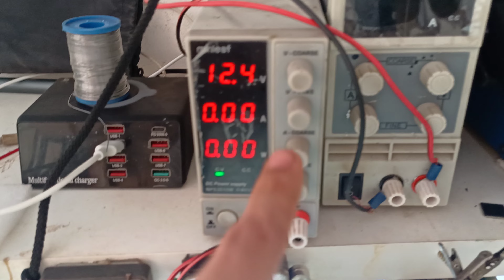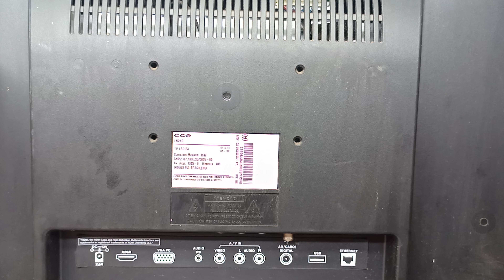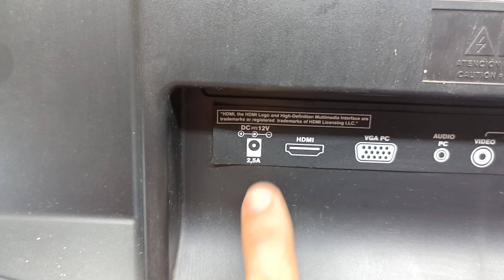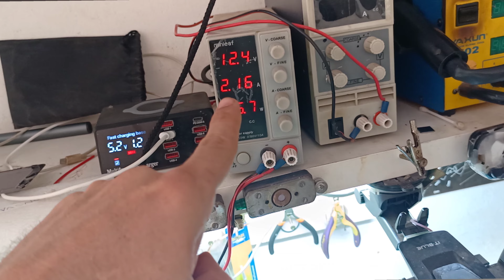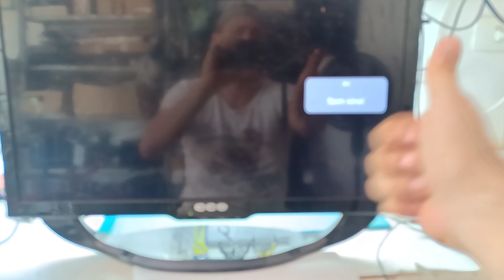TV CCE ln24g não liga nada, essa foi fácil 👏👏👏🙂🙏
tv CCE ln24g chegou sem ligar nada abri a tv e foi medir o fusível e pra minha surpresa estava queimado então essa foi resolvido com a troca do fusível smd .. espero que ajude 👍